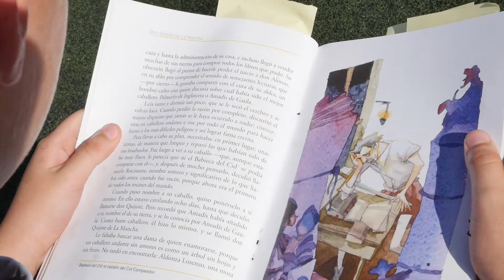II Maratón de Lectura en la Escuela de Fútbol AFE de Córdoba